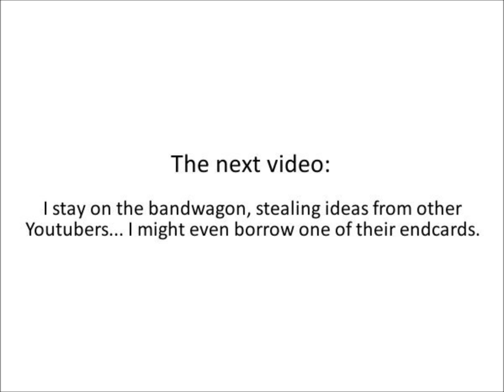ThePorkyYorkie - Seven facts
So this is my response video to Tomska's seven facts. It's badly shot because my lighting sucks and it's stupidly long because I can't talk fast, but the facts are all there :p